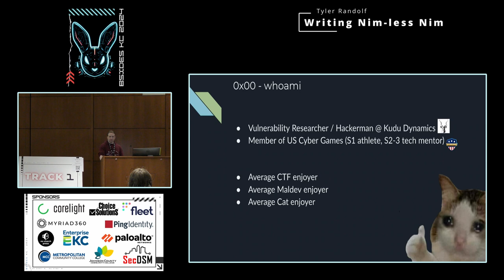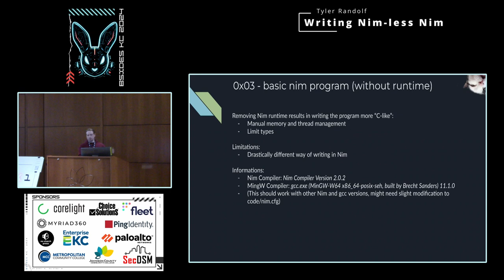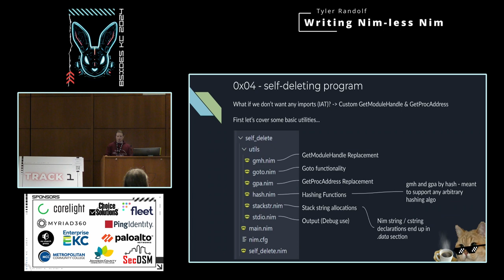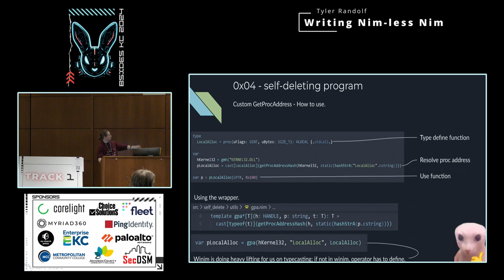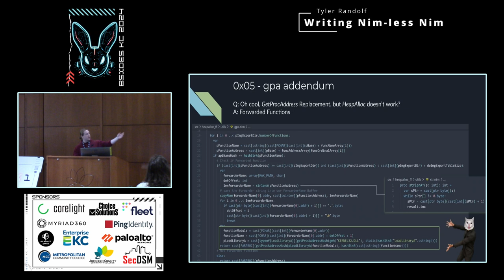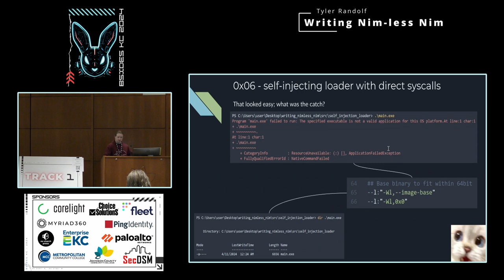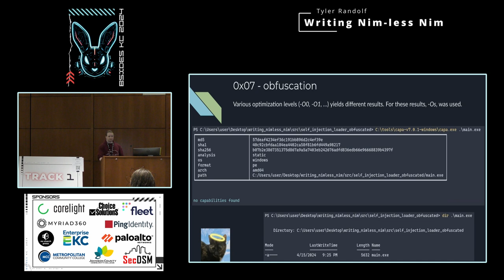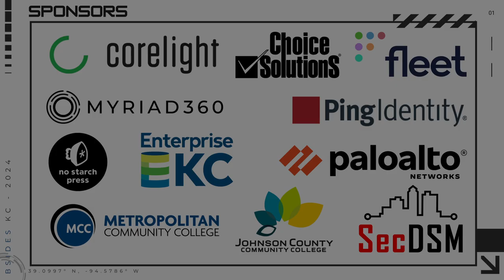Writing Nim-less Nim - Tyler Randolph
Nim is a statically typed compiled systems programming language. It is described as efficient, expressive, elegant by its creators. In offensive security, deploying Nim binaries are challenging due to the Nim runtime being heavily flagged by AV. Removing the Nim runtime is one way to avoid detection.